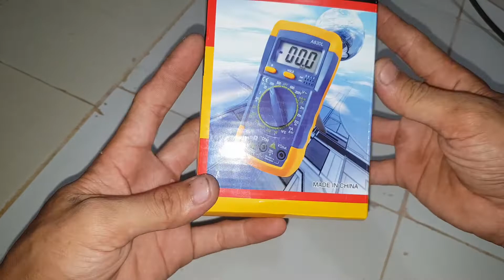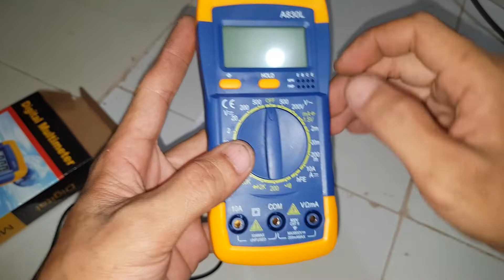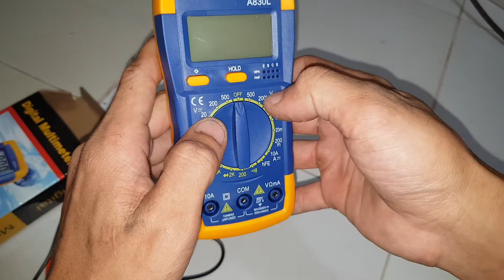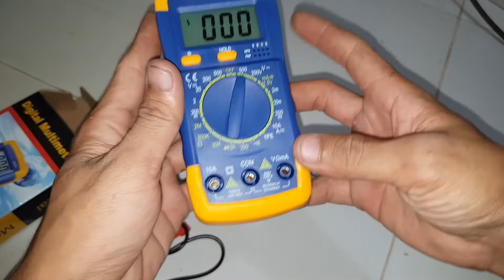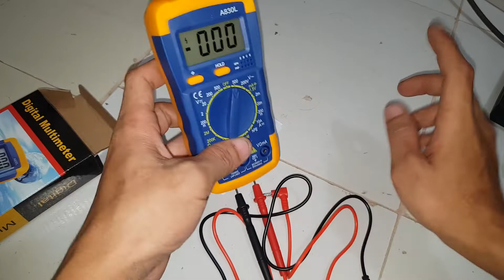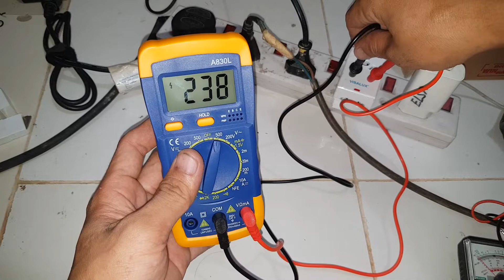Ini adalah kualitas avometer digital A830L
Ulasan multimeter digital: Dengan harga murah, hanya buang-buang uang.
Avometer berkualitas murah
Cara menggunakan Avometer
Waktu respons Avometer lambat